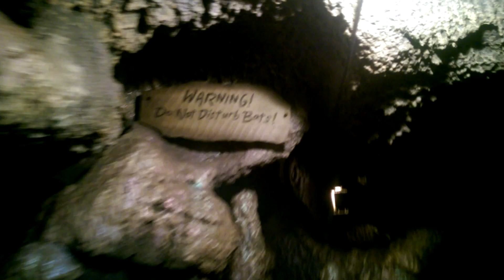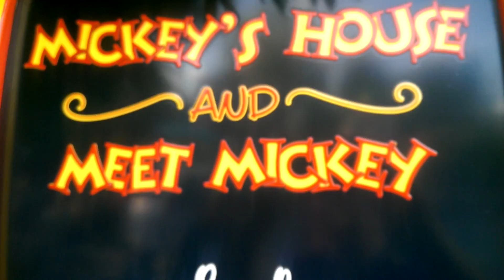Disneyland Vlog with Austin and Kenzi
This is Austin from White and Pasty and my lovely wife and I went to Disneyland! So we thought we would do some vlogging for the channel to give you a look at everything we did on our trip, and maybe it'll give you that zesty taste of that magical wonderland that'll make you want to take a trip there too!